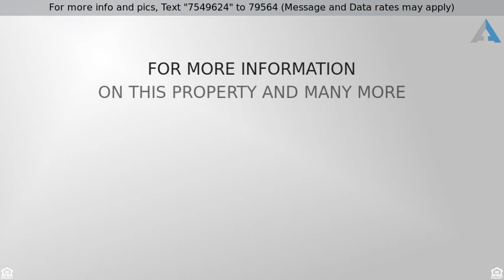Priced at $345,000 - 153 ARBOUR COURT, NORTH WALES, PA 19454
Townhouse, Carriage House - NORTH WALES, PA

Lovely over 55 end unit in great location overlooking community of single family homes! From the covered front porch enter the vaulted ceiling foyer with ceramic tile floor and large guest closet while continuing into massive great room with its two story vaulted ceiling, gas fire place with Mount Vernon style mantle, ceiling fan and beautiful hardwood flooring which continues into hallways and formal dining room!! The bright formal dining room opens to great room and kitchen. The large kitchen features 42 inch cabinets, Corian counter tops, one piece sink with goose neck faucet, decorator glass tile back splash, ceramic tile floor, recessed lighting, breakfast bar, disposal and stainless steel dishwasher, gas self- cleaning stove, microwave and side by side refrigerator.  The very ample eat in area includes a window seat, built in desk with additional 42 inch cabinets and ceramic tile floor.  The large laundry room has gas dryer, washing machine, good size utility tub, shelving and 42 inch cabinetry plus area to add additional work space. The garage has an automatic opener plus a ramp for easy access (can be removed).  The first floor master bedroom has a large walk in closet with an en suite bath in pristine condition which includes a whirlpool tub with shower, ceramic tile floor and a large sink area over vanity with two sets of drawers and a cabinet.  The hall bath also in excellent condition has a double walk-in shower. It is close to the second bedroom which is currently used as an office. The dramatic staircase to the second level was highly upgraded with hardwood treads and is open to the great room. The third bedroom is on this level and features upgraded carpeting, an alcove with window and a full bath also with ceramic tile floor.  The basement offers a number of options but most importantly will hold just about whatever you choose to bring from your current home. This splendid home was highly upgraded from the moment it was built and has been beautifully maintained.  Close to shopping, public transportation and services.  Condo fee includes lawn maintenance, common area taxes and insurance, trash and snow removal.  No club house to maintain so low monthly fee!